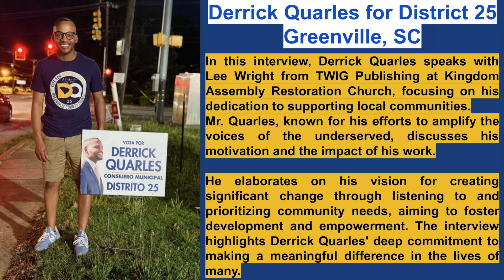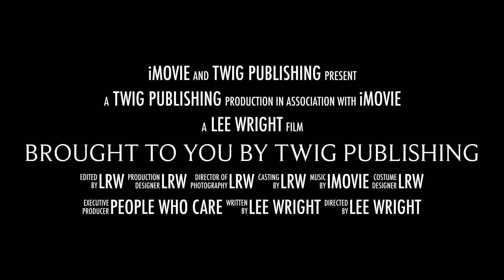TWIG The Leadership Conversation Series - Derrick Quarles for Greenville County Council District 25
TWIG Publishing Presents -  The Leadership Conversation Series - Derrick Quarles for Greenville County Council District 25

TWIG Publishing Presents - Derrick Quarles for Greenville County Council District 25

If you are looking to take your events to the next entertainment experience level, contact us, and let us help you achieve your event dreams by adding high-quality guest interviews, and historical film footage

Derrick Quarles for Greenville County Council District 25

Team building
Leadership development
Business